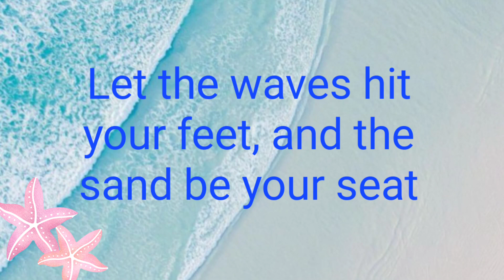El Nido Palawan, Island Hopping Part 2, Shimizu Island Payong-Payong Beach